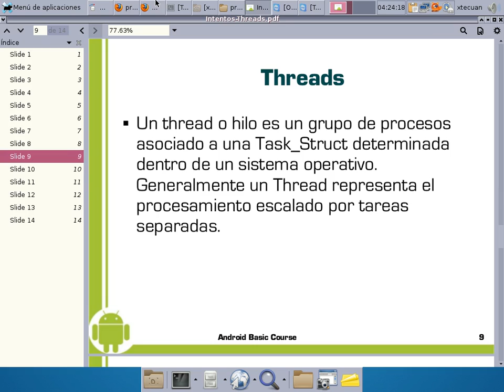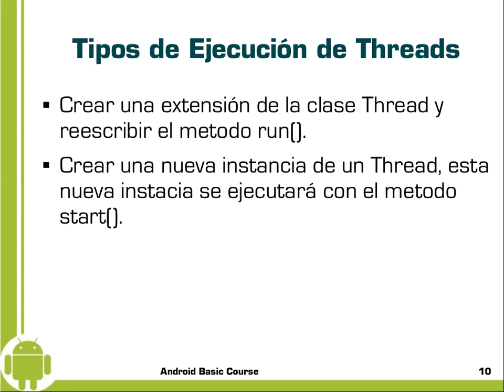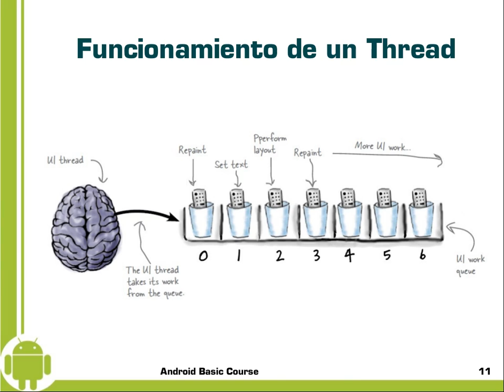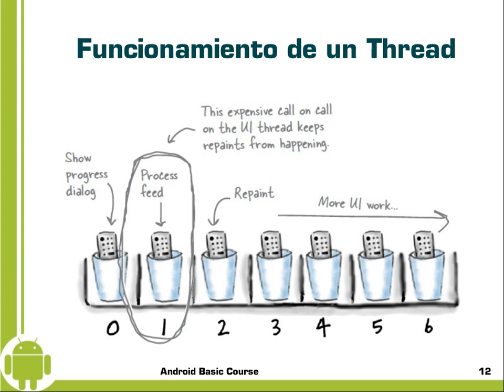Clase4 Intro Android Video2